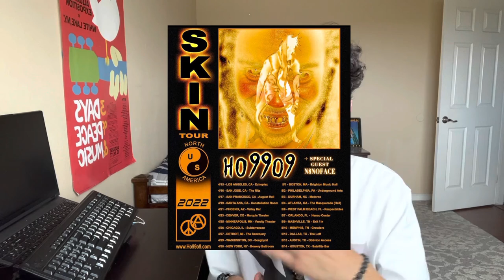Should You See Ho99o9 (Horror) Live? - CONCERT DISSECTION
I BELIEVE THAT YOU SHOULD SEE THEM LIVE (IF) YOU ENJOY LOUDER AND MORE AGGRESSIVE MUSIC. IF NOT SO THEN I WOULD AVOID THEM!

(0:57) LIVE PERFORMANCE
(3:58) MERCH
(5:15) WHO’S THIS FOR?
(6:32)AUDIENCE REACTION
(8:12) FINAL SCORE